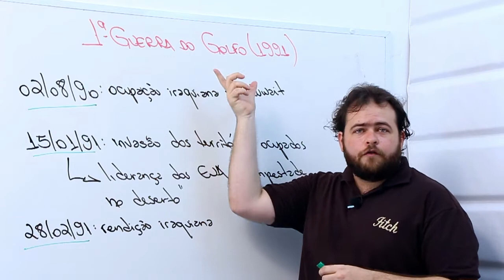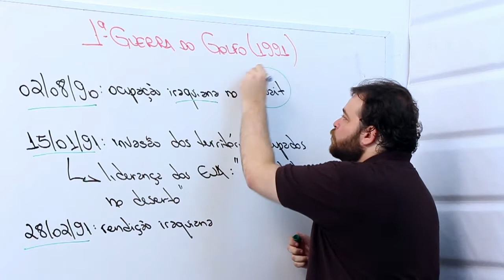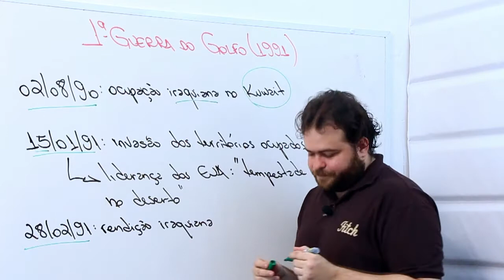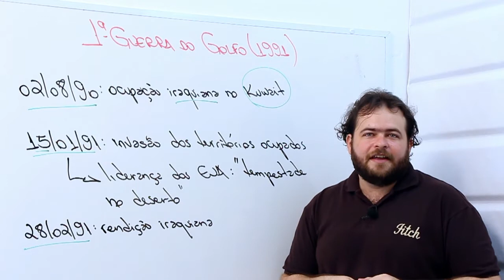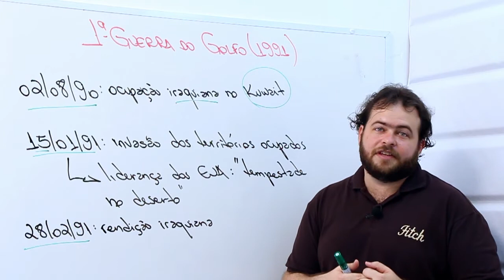Primeira Guerra do Golfo 1991